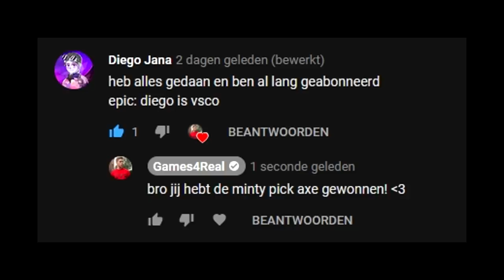DEZE GLITCH IN FORTNITE IS TE STERK! 😂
2. Like deze video
4. en laat weten onder deze video of je alle stappen hebt gedaan!